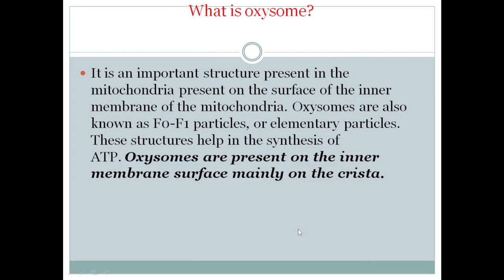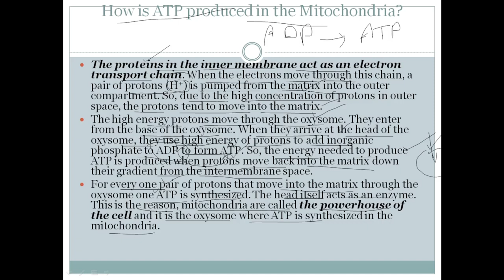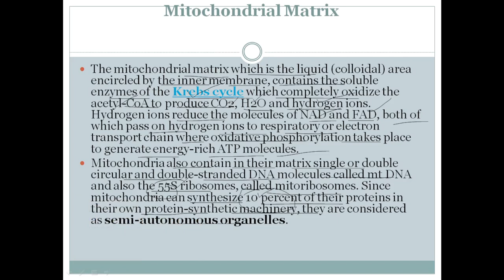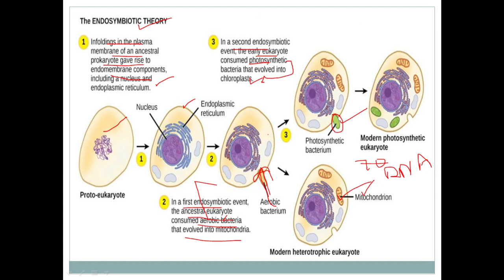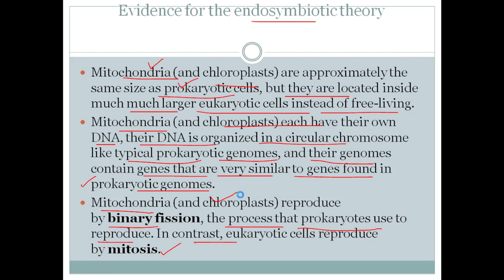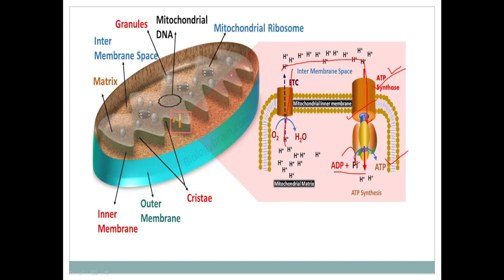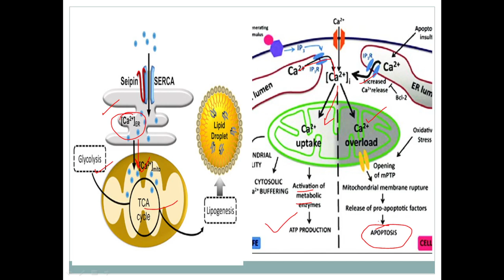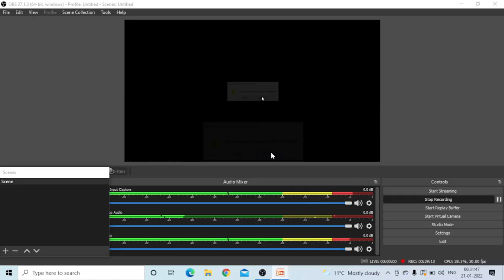mitochondrialenzyme mitochondriaalfunction semiautonomousmitochondria biogenesisofmitochondria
mitochondrial functions
semiautonomous mitochondria
biogenesis of mitochondria
endosymbiotic theory